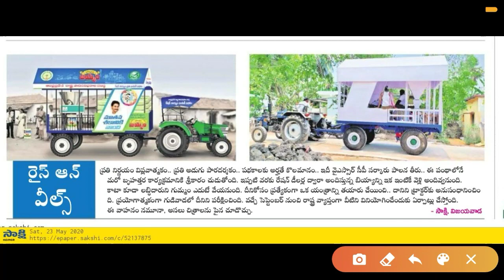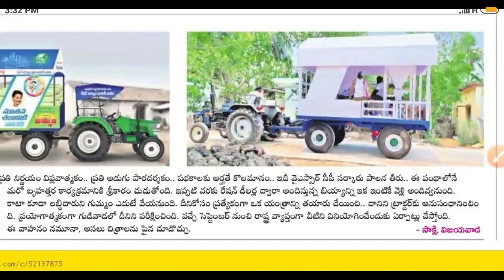వాలంటీర్లకు 1 Year సందర్భంగా శుభవార్త! వాలంటీర్లకు రైస్ ఆన్ వీల్స్ ట్రాక్టర్లు రెడీ! ఖర్చులన్ని మావే